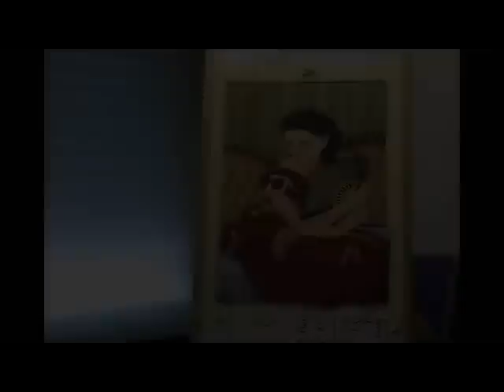silbadoras, pintura al oleo, 3er transcurso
Proceso de una pintura al oleo sobre papel,
Silvadoras, 31x41, sep, 2012